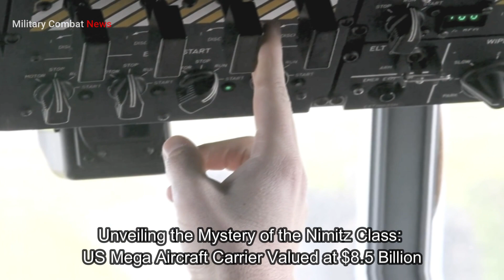Moments! Meet the Nimitz class: $8.5 Billion US Navy Aircraft Carrier |MCN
Unveiling the Mystery of the Nimitz Class: US Mega Aircraft Carrier Valued at $8.5 Billion.

likely explores the enigmatic aspects and details surrounding the Nimitz-class aircraft carrier, a pinnacle of naval engineering and military power within the United States. This title suggests an investigation into the intricacies, capabilities, and significance of these massive vessels, shedding light on their technology, strategic importance, and the immense financial investment involved in their construction and maintenance.